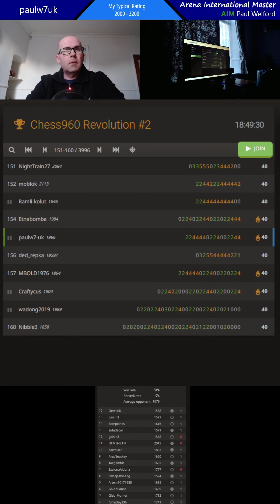paulw7uk chess960 v 2044 loss 82% v 82% accuracy lichess.org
paulw7uk chess. this is 3-min chess960 on lichess.org. my opponents rating of 2044 in chess960 is actually higher than my own personal best of 2030. engine says we played 82% v 82% accuracy but I got down on the clock. game on lichess.org